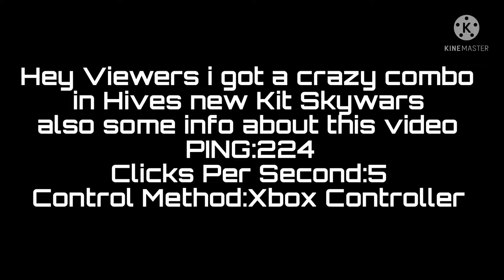(Shorts)Wombo Combo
Got a Crazy Combo on hives new Kit Skywars

also i’m developing a Discord server so that should be ready soon!